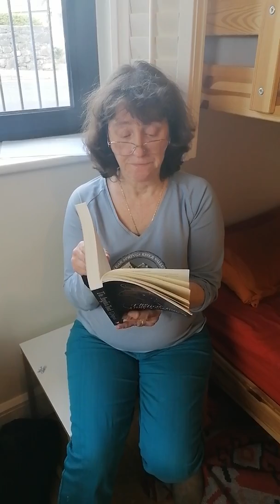Chapter 6, The Angelica Touch by L J Sedgwick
New Year's Day in Drisogue doesn't go exactly as planned... but there's a surprise invitation.